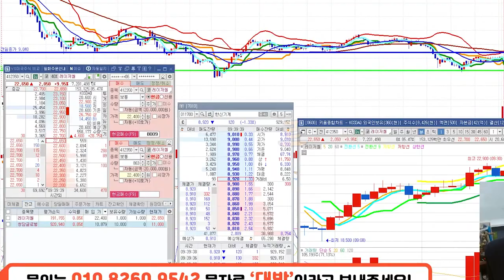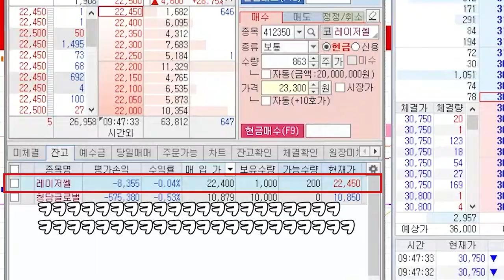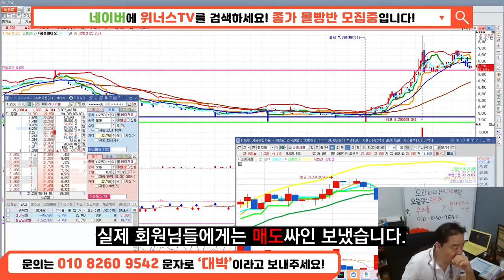[6월 24일 LIVE 하이라이트] 혼자 잘난척하다가 물림ㅋㅋㅋㅋ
채널에가입하여 혜택을 누려보세요.